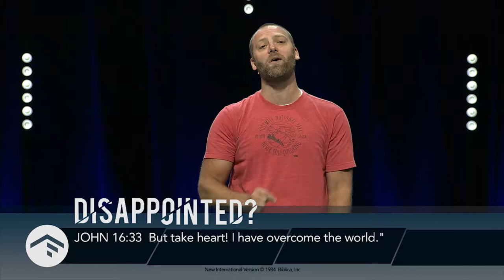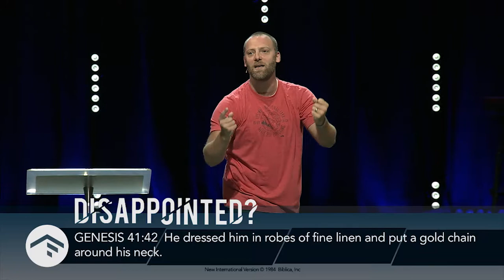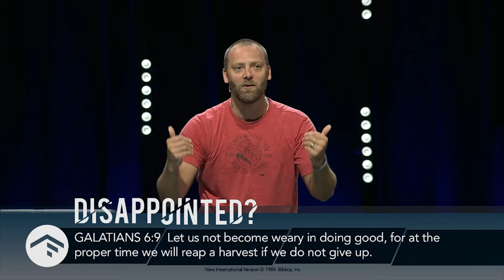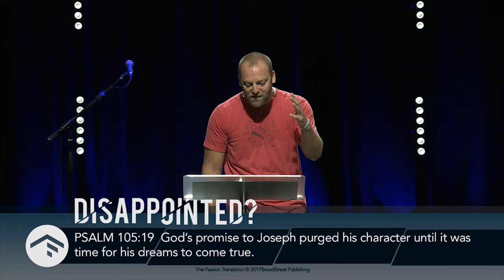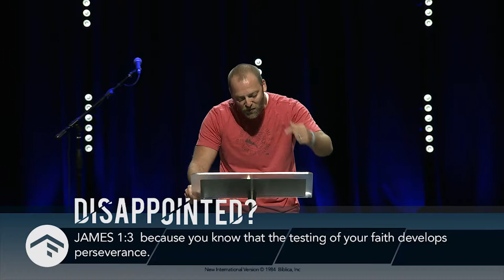Disappointed with Feeling Forgotten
Hope is the confident expectation of the goodness of God today, even though we feel forgotten. Sometimes, we feel like we are doing everything right but our circumstances don’t change. If we are going to get from where we are to where God is leading us, we need to learn how to deal with the disappointment of feeling forgotten. Disappointment is normal, but because of what Jesus has done, we don’t have to live with a spirit of disappointment. We can live with a spirit of hope!